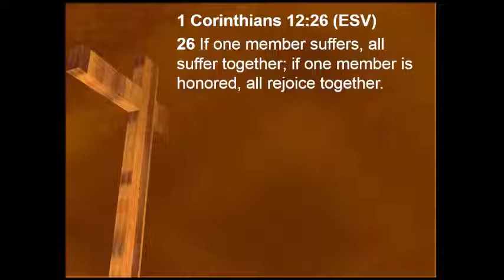International Day of Prayer for the Persecuted Church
1 Corinthians 12:26